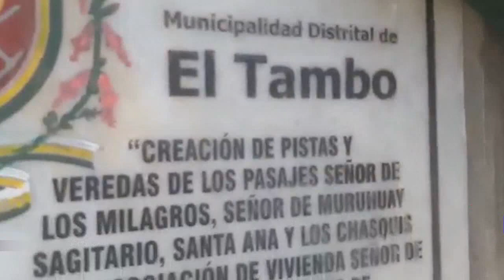INAUGURAN DOS CUADRAS SIN PAVIMENTACIÓN EN EL TAMBO